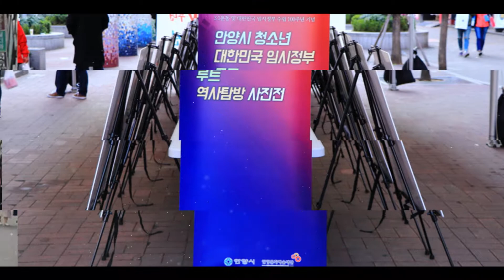3.1운동 및 대한민국임시정부 수립 100주년 기념사업 [안양시청소년 임시정부 루트 역사탐방 사진전]